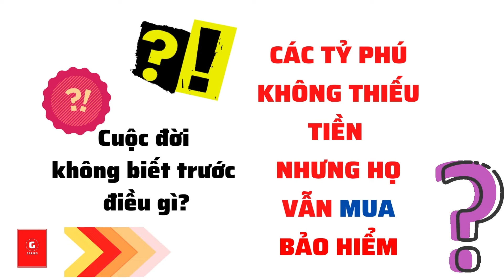Từ chối Bảo hiểm hôm nay, tương lai sẽ bị Bảo hiểm từ chối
Bảo hiểm nói chung, và bảo hiểm nhân thọ nó riêng là giải pháp tiết kiệm thông minh để phòng các rủi ro không mong muốn trong cuộc sống.
Đừng tiếc tiền khi bạn chưa hiểu hết giá trị từ quyền lợi bảo hiểm nhân thọ chi trả. Mua bảo hiểm nhân thọ bạn đóng mỗi năm vài chục triệu tuỳ theo nhu cầu tài chính của mình, nhưng khi gặp rủi ro số tiền vài chục triệu đó sinh ra mức lợi chi trả quyền lợi từ vài trăm triệu đến vài tỳ đồng, thậm chí vài chục tỷ.
Bảo hiểm chỉ mua được khi còn khoẻ mạnh, bảo hiểm nhân thọ là tài sản cha mẹ nên mua để dành cho con
Bảo hiểm sức khoẻ giúp đi viện khỏi tốn viện phí, bảo hiểm nhân thọ giúp gia đình bạn có số tiền lên đến vài tỷ khi bạn buông tay người thân ra đi.
Cha mẹ nào cũng yêu thương con mình, hãy tiết kiệm tích luỹ cho con tài sản vài tỷ đồng, bạn chỉ cần đóng vài triệu tiền phí mỗi tháng, đó là điều bạn thể hiện tình thương lo cho con cái khỏi thiếu thốn tài chính trong cuộc đời.
Người xưa vẫn bảo "Hy sinh đời bố, củng cố đời con mà"
Link tại đây ạ:
Nếu thấy hữu ích hãy nhấn nút ĐĂNG KÝ / Subscribe để ủng hộ chúng tôi và nhấn quả chuông bên cạnh chọn tất cả để nhận được nhiều thông tin hữu ích Miễn Phí chúng tôi gửi đến chia sẻ cùng Anh/Chị nhé. Link này ạ:
Hotline Tổng Đài bảo hiểm nhân thọ: 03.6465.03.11

► Bảo hiểm nhân thọ là giải pháp toàn diện giúp bạn an tâm tận hưởng cuộc sống, không phải lo lắng về gánh nặng tài chính trước những rủi ro bất ngờ.
► Bảo hiểm nhân thọ là hợp đồng giữa chủ hợp đồng bảo hiểm và công ty bảo hiểm, trong đó công ty bảo hiểm cam kết sẽ trả cho người thụ hưởng một khoản tiền, khi cái chết của một người được bảo hiểm xảy ra
Hãy ủng hộ chúng tôi  một nứt ĐĂNG KÝ KÊNH / SUBSCIRBE để chúng tôi phát triển mạnh hơn nữa và lan toả thông tin hữu ích đến nhiều người bạn nhé.
❤  Gửi đến Bạn bằng cả Trái Tim: ADMIN
Find me:
1. Kênh chia sẻ QUYỀN LỢI BẢO HIỂM CHO MỌI NHÀ
2. Kênh Bất Động Sản - Mua Bán Bất Động Sản
3. Kênh Tự Học Ngoại Ngữ - G-Series Languages
4. Kênh Con Đường Giác Ngộ - Con Đường Giác Ngộ
5. Kênh  Nghe Thuyết Pháp - Pháp Thoại
6. Nhạc Thư Giãn - HD-Series